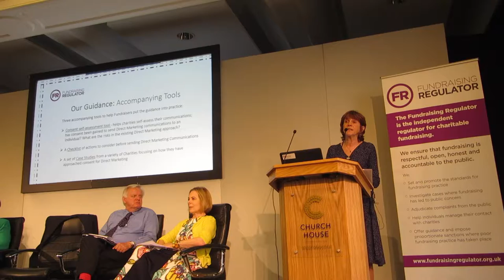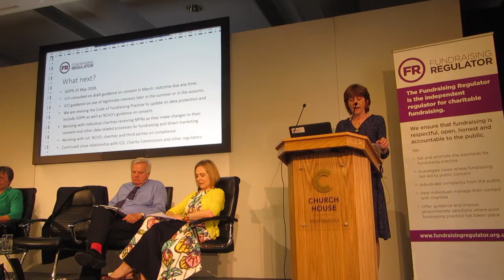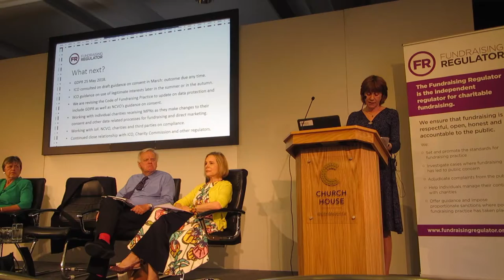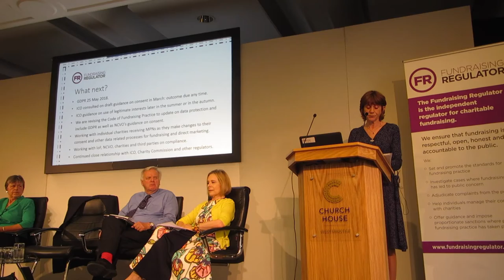Margaret Moore on the Fundraising Regulator's first year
Margaret Moore, Vice Chair of the Fundraising Regulator, explains what the organisation has achieved at the anniversary of its establishment.

Earlier that morning the Regulator's Fundraising Preference Service had gone live.